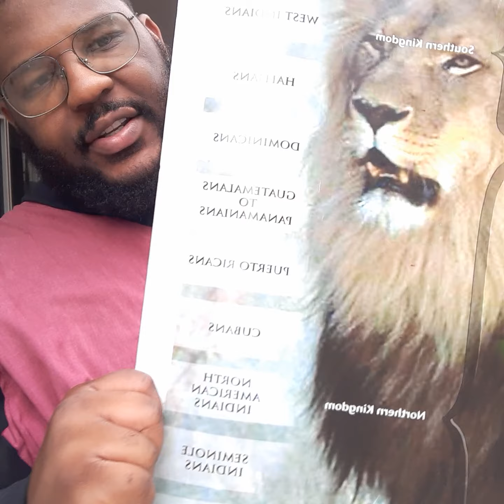Camp day: 2024 LORD willin will be worse